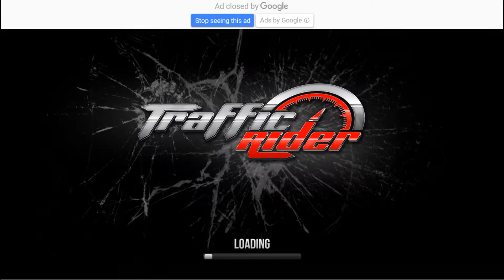Traffic Rider KF 450T Android Gameplay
More FUN! More Games!